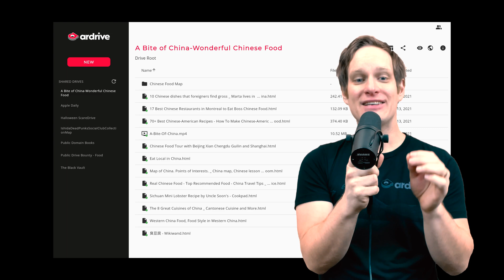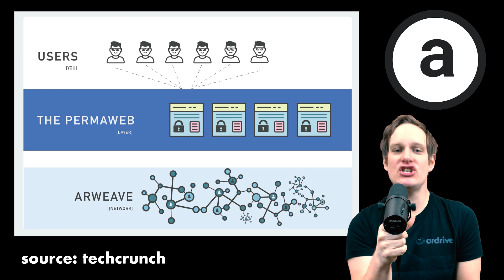Data, Encryption and File "Editing"? | ArDrive 101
Where does your data go? 🤔
How does ArDrive encryption work? 🤔
Can you "edit" files on Arweave? 🤔

Andrew answers these questions in under 150 seconds on this week's episode of ArDriveNews!